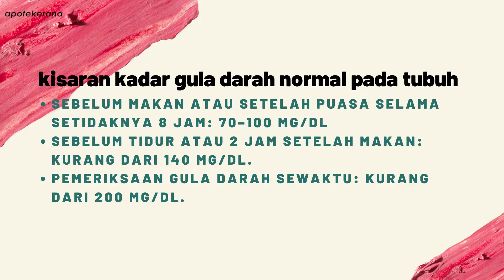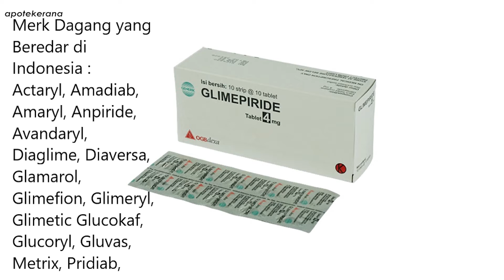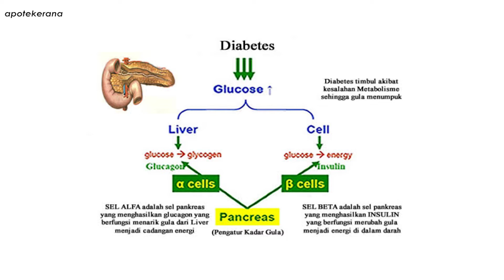OBAT DIABETES GLIMEPIRIDE | Apoteker Ana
Diabetes sekarang bukan hanya di derita oleh orang tua namun anak di usia 10 thn sudah menderita penyakit ini loh...

Namaste,
Apoteker Ana